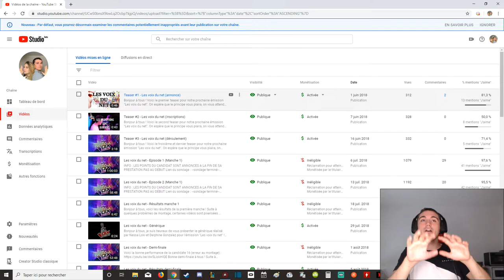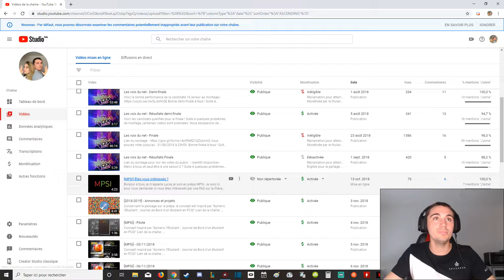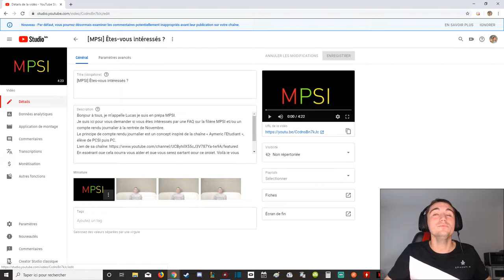C'était il y a un an déjà... (première vidéo prépa non répertoriée)